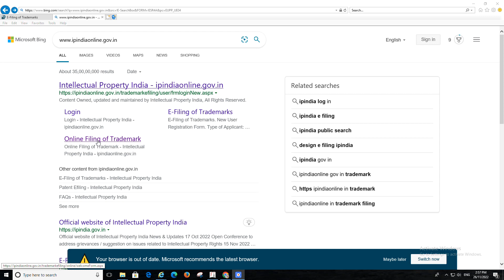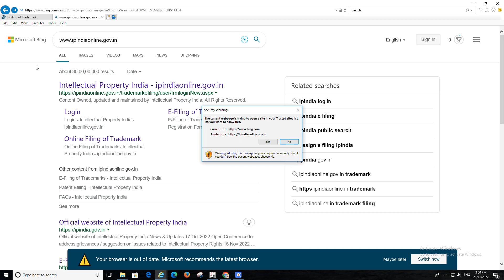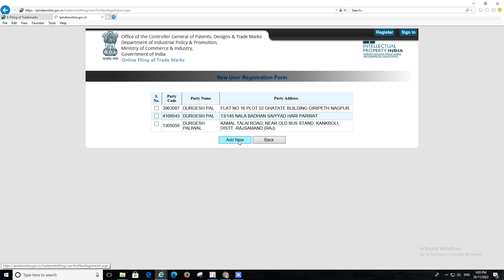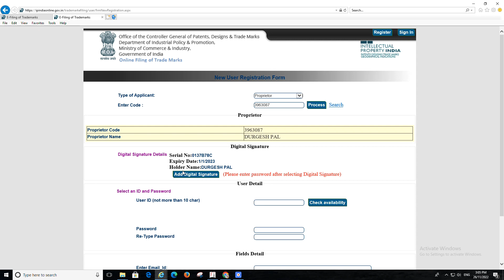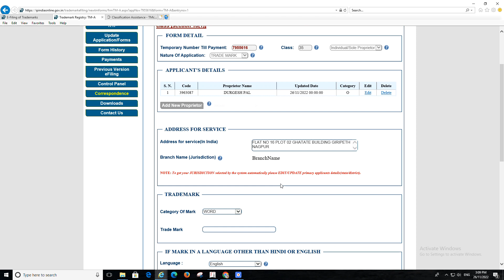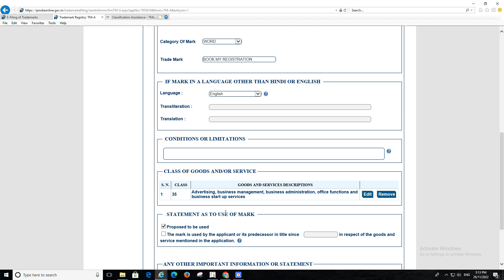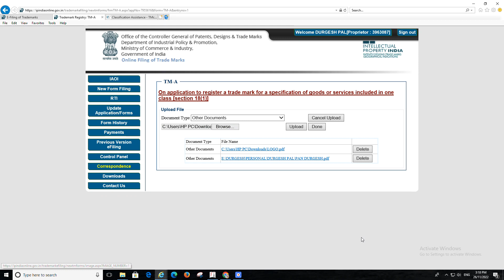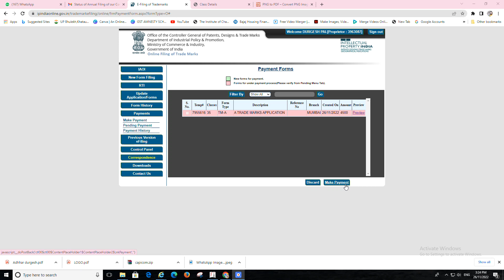Trademark Registration Process, How to apply for trademark online, Register Trademark online, Brand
Kindly note: I am applying in this video only word. if you want to register your image than choose the "option" Device.
trademark registration online
trademark search
trademark registration login
ipindiaonline
e register trademark
trademark search india
trademark registration fees
ip india login
logo registration in india free
how to register trademark in india online
logo registration fees in india
how to register a logo for free
trademark registration online
how to register a brand name and logo
logo registration government website
an error occurred when attempting to open certificate list, the error was undefined trademark
Feedback
invalid signature error in trademark
trademark dsc settings windows 10
dsc for trademark
ip india trademark dsc setup
an error occurred when attempting to open certificate list, the error was undefined in chrome
trademark dsc utility
signing component trademark